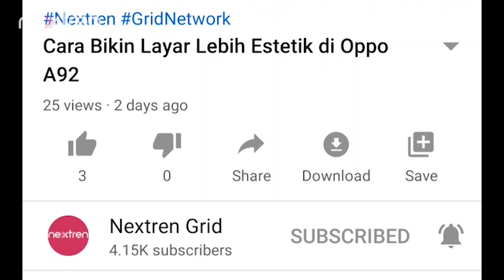Unboxing Oppo Reno5 Marvel Avengers Edition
Nextren.com - Oppo membawa kejutan ke Indonesia dengan merilis edisi khusus yang kali ini berkolaborasi dengan Marvel.

Bukan yang pertama, namun kali ini unsur avengers lebih kental pada Reno5.

Tersedia dalam jumlah yang terbatas, Oppo Reno5 Marvel Avengers Edition bisa didapatkan dengan sistem undangan yang membuat harganya lebih terjangkau daripada yang tampak di e-commerce